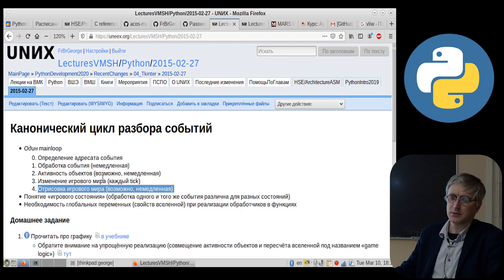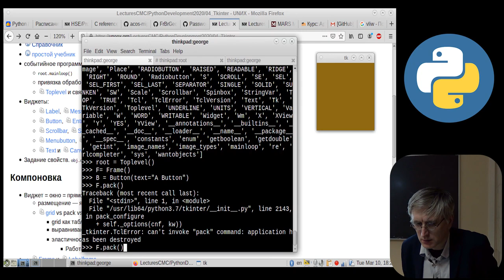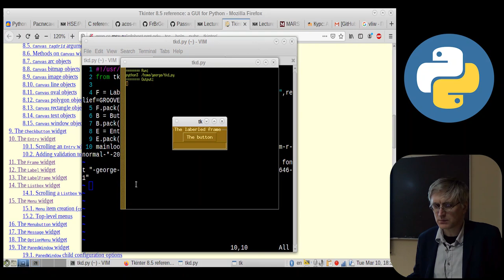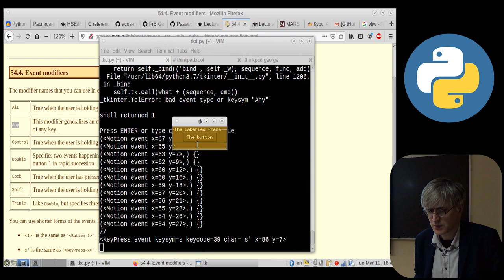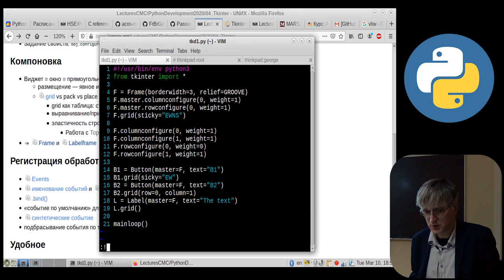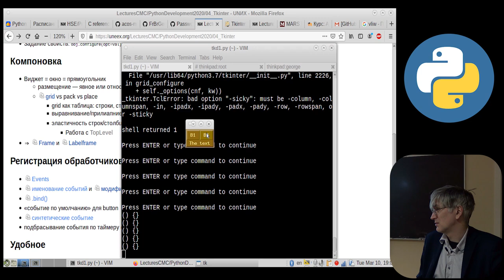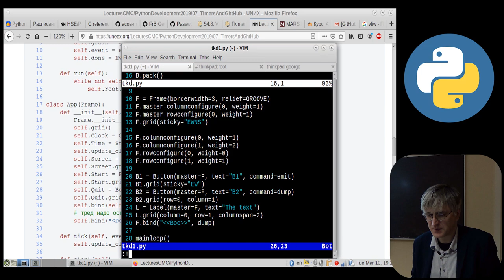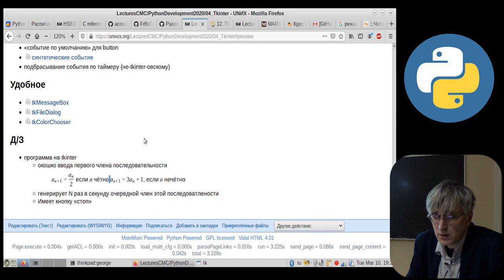[UNИX] Совместная разработка на Python - Основы Tkinter